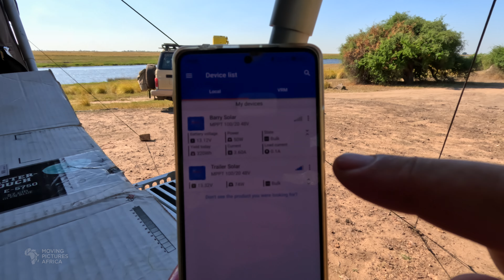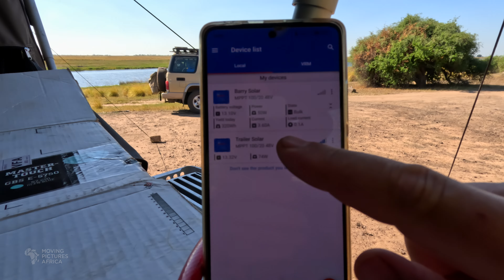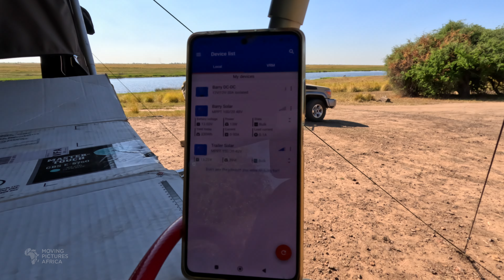A Leopard next to our 4x4 - Botswana 2024 Wildlife Filmmaking BTS Ep4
In this series we are starting out in the Chobe National Park riverfront area at Ihaha campsite. From there we move to Savuti for a few days and then on to Magotho campsite in the Khwai Community Concession. We spend over a week camping in Khwai before we move to Mogotlho Safari Lodge in Mababe for a few nights of luxury. We then have to drive back through Savuti to return the vehicle to Kasane and fly home to South Africa.

We are driving our trusty Land Cruiser Barry and pulling a brand new Metalian Genie-X 4x4 camping trailer

Megatorch (Acebeam X80-GT)
Rechargeable flashlight (Acebeam Defender P18)
USB Camp Light
Headlamp (Nitecore NU43)
Camp Chairs
Camplux Gas Water Heater
DJI Action 5 (not what we use, but what we recommend)
Smallrig RC 60B Filming Light
Tripod and fluid head we recommend
Canon 200-400mm Lens
Sigma 60-600mm Lens
Canon 100mm Macro Lens
Canon R6 Mark II Camera
Meike EF to RF Filter Adapter
DJI Mavic 3 Pro Drone
DJI RS4 Pro Gimbal
Tilta Hydra Alien Car Mount

0:00 Intro
0:43 We find a leopard!
2:37 Big male lion
3:06 Camping in the sun
5:12 Solar panels
10:07 Andy and an elephant